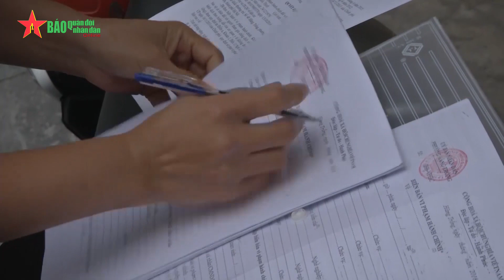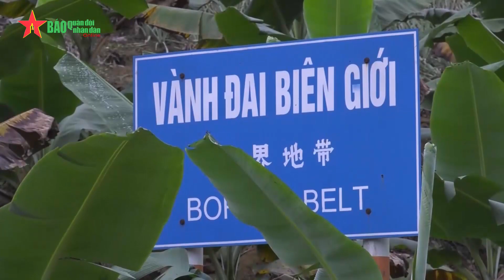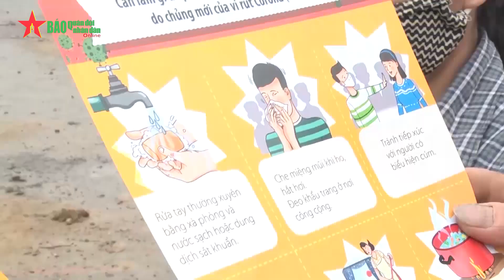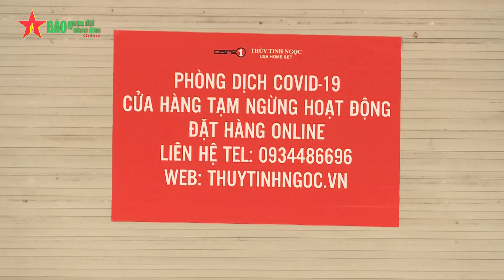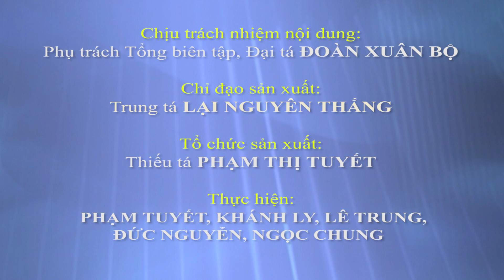Đồng lòng chống dịch